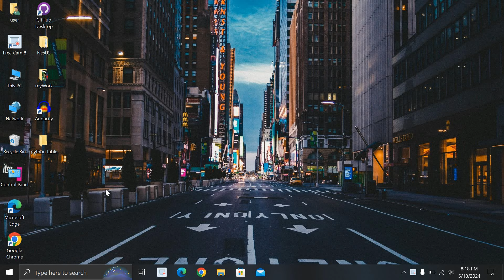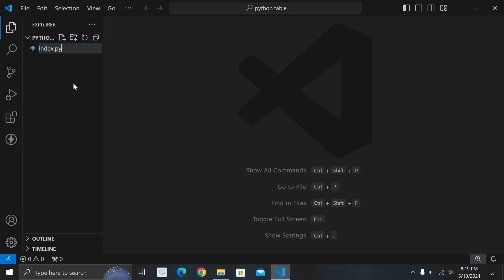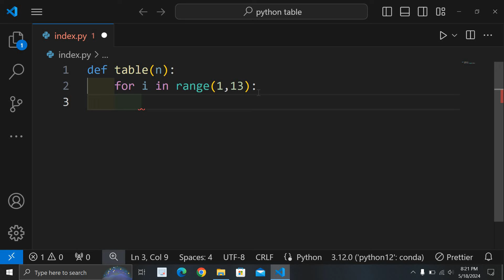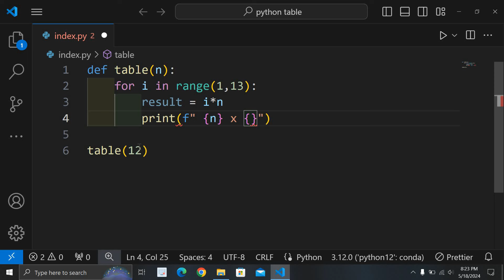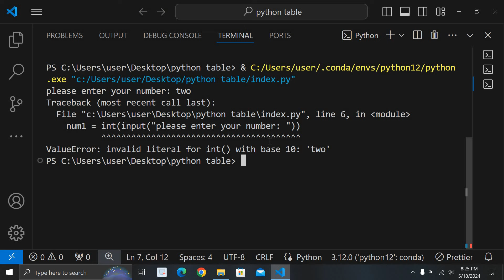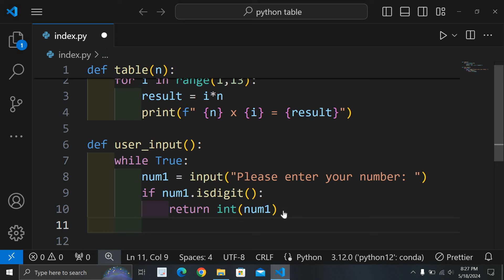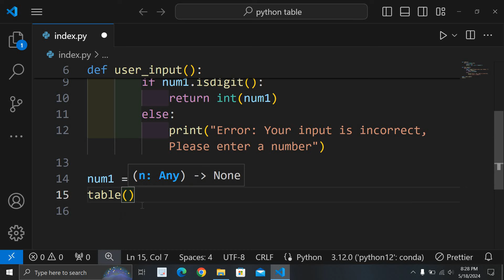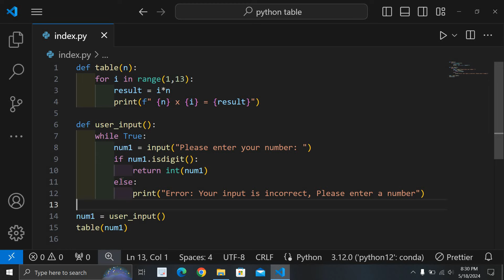Make table project in Python | Python tutorial in hindi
Python is a versatile programming language commonly used to develop YouTube applications, including web scrapers and data analysis tools. It offers a rich ecosystem of libraries like the YouTube API client to interact with and manage YouTube content. Python's simplicity and community support make it an ideal choice for building applications related to YouTube.